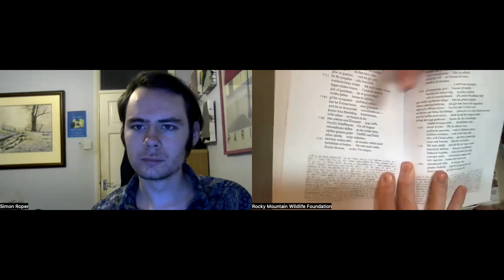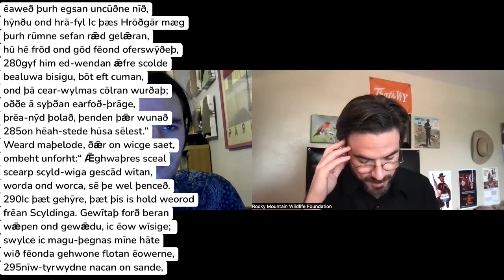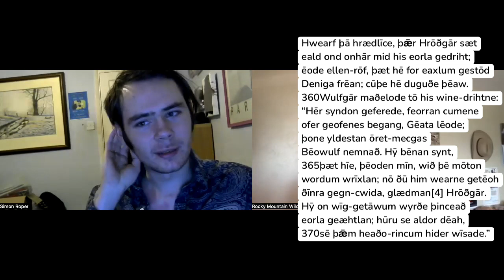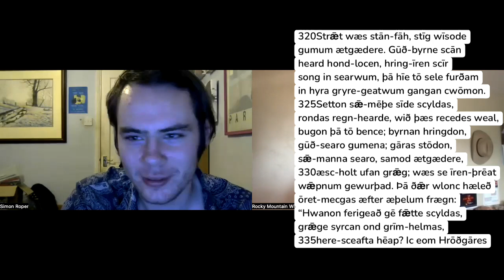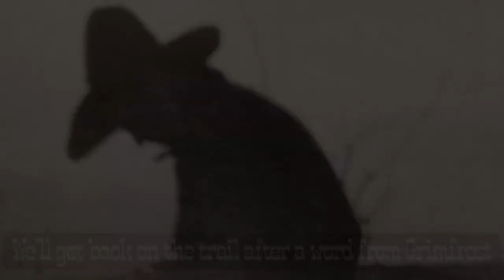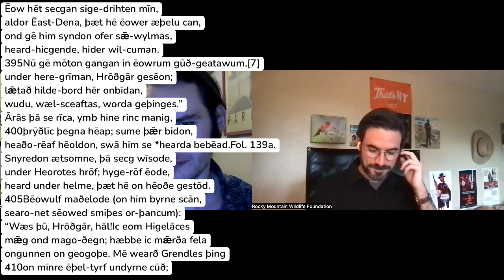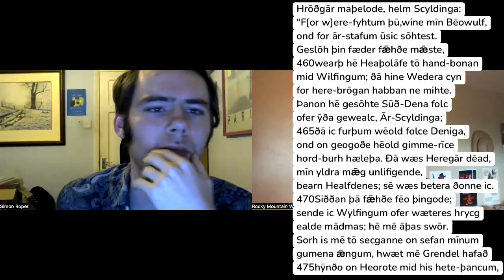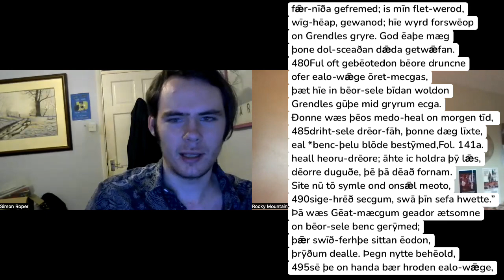'Beowulf' with Simon Roper | Fits 4-7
Part 2 of a series in which Simon Roper @simonroper9218 and Jackson Crawford read Beowulf in its entirety in Old English and translate and comment on it along the way. Start with Part 1, on Simon Roper's channel